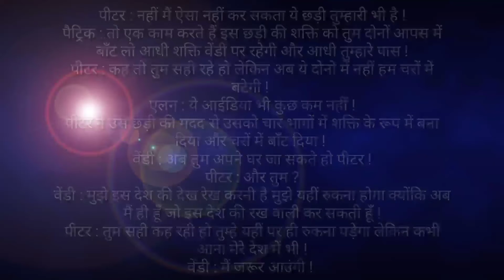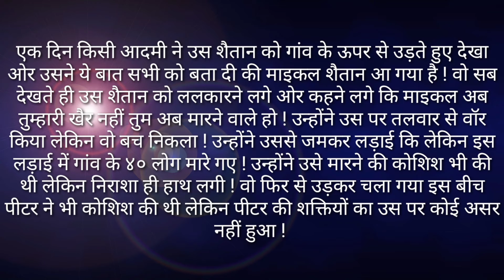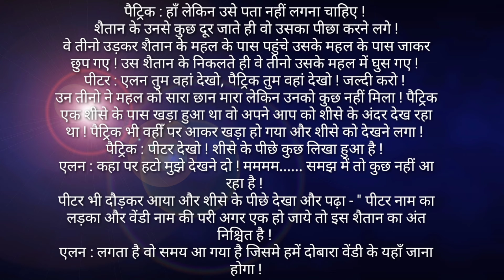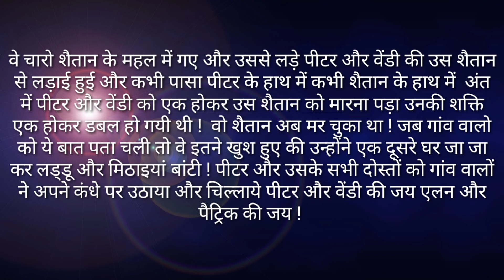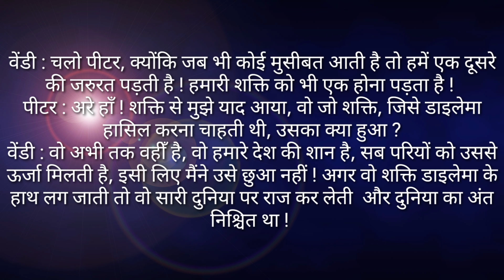परियों की दुनिया में पीटर। एक रोमांचक कहानी ।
लेखक - अरुण कुमार कश्यप।

Village- Jatoli Kanker Khera Meerut